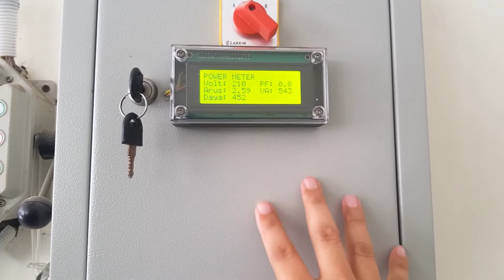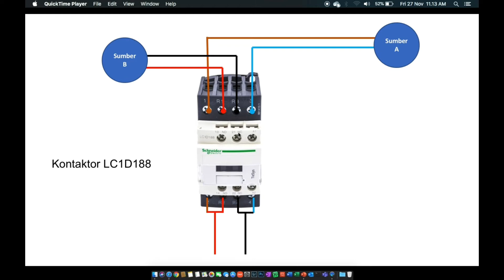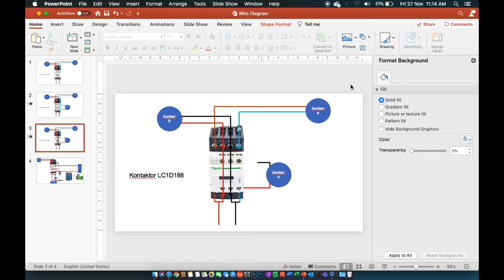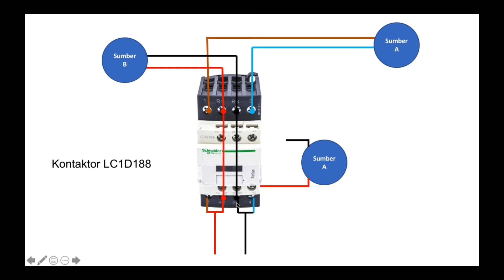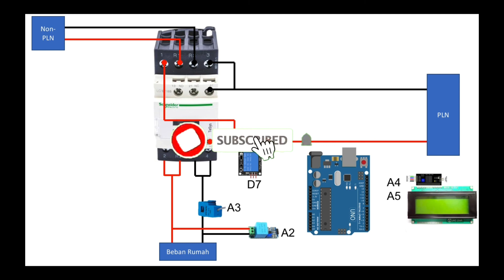🔴 Diagram Wiring Smart Kwh Meter Arduino + Blynk | Kontaktor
Diagram Wiring Smart Power Meter + ATS
Sensor yang digunakan
1. Voltage Sensor
2. Current Sensor

Triger Device: Relay untuk memutus tegangan ke koil kontaktor

Video Editor : Kinemaster di Samsung S8
Thumbnail Editor : Adobe Photoshop CC
Mic : Boya BY-MM1
Camera : Samsung S8

Terima kasih